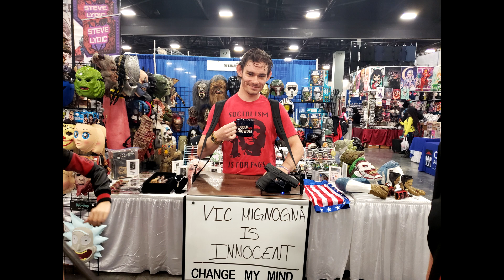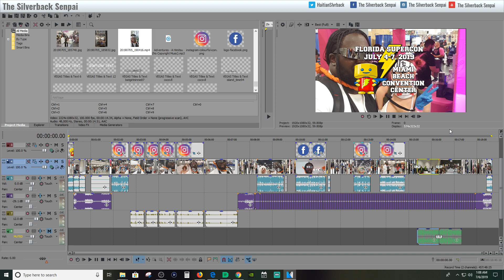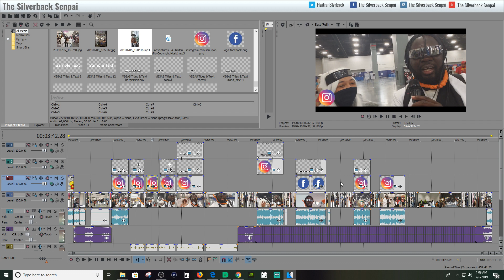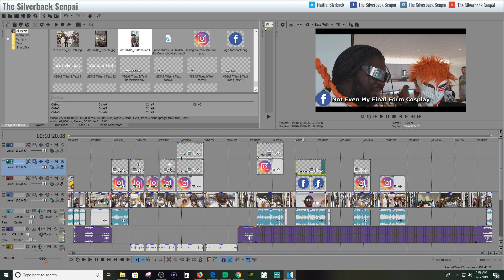Day 2 of Florida Supercon 2019 - Silverback Experience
-Check Me Out On Facebook @TheSilverbackSenpai
- Check Me Out On Instgram @SilverbackSenpai